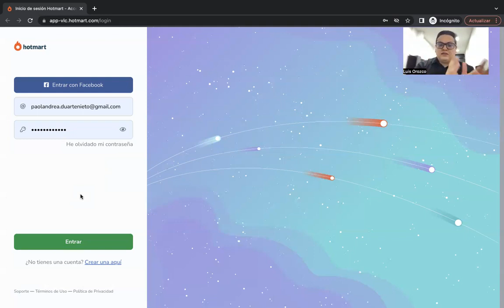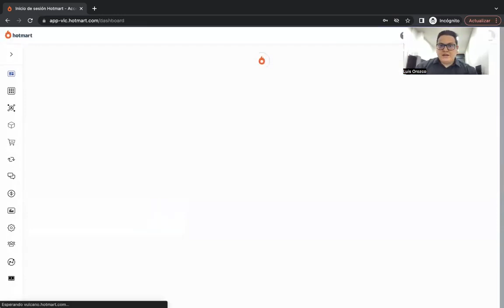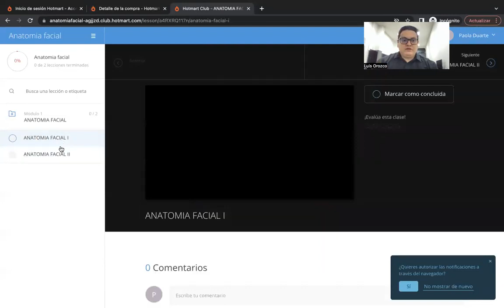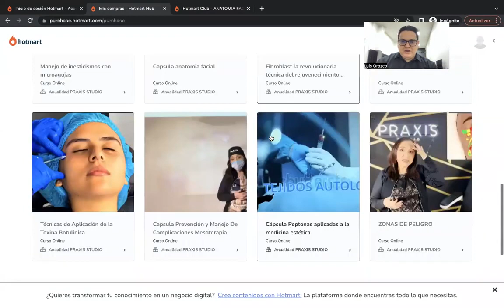Suscripción Plan Anual Praxis Studio ¿Funciona? Es Bueno?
✅ Accede Suscripción Plan anual Praxis Studio

🚀 Suscripción Plan anual Praxis Studio

¿Que es Plan anual Praxis Studio ?

Accede a todos los contenidos de PRAXIS STUDIO, podrás acceder a los entrenamientos actuales y a los nuevos entrenamientos que subimos cada mes. Podrás aprovechar al máximo tu tiempo y nunca parar de aprender.

PLATAFORMA DE ACTUALIZACIÓN DE CONOCIMIENTOS 100% ONLINE EN LOS TRATAMIENTOS DE MAYOR DEMANDA Y RENTABILIDAD DE ESTÉTICA AVANZADA DE LA MANO DE EXPERTOS
RAZONES PARA ENTRAR A PRAXIS STUDIO

🔥PODRÁS ACCEDER A MÁS DE 19 ENTRENAMIENTOS A LA FECHA
🔥NUEVOS ENTRENAMIENTOS TODOS LOS MESES
🔥SESIONES EN VIVO CON MENTORES TODOS LOS MESES PARA RESOLUCIÓN DE DUDAS
🔥ACCESO A COMUNIDAD PRIVADA CON TUS COLEGAS
🔥CHAT DE SOPORTE PRAXIS STUDIO PARA RESOLVER TUS DUDAS

PREGUNTAS FRECUENTES

¿Cuantos entrenamientos hay en la plataforma?
A la fecha tenemos más de 19 entrenamientos y todos los meses traemos más. Praxis Studio es una herramienta muy completa para aprovechar al máximo el tiempo y actualizarte en cualquier lugar.
¿Para quien están diseñados los entrenamientos?
Los entrenamientos están diseñados para profesionales de la salud orientados a la estética avanzada. Contamos con entrenamientos invasivos para médicos y odontólogos. Y entrenamientos no invasivos para esteticistas y cosmiatras.

¿Qué certificación entrega PRAXIS STUDIO?
Praxis Studio no certifica los entrenamientos pues no somos una institución académica.
Somos una herramienta digital donde los profesionales de la salud encontrarán capacitaciones y actualizaciones constantemente, para que puedan estudiar desde su celular, una tablet o un pc desde cualquier lugar y en su tiempo libre.
Todos los meses nuevos temas y nuevos SPEAKERS.